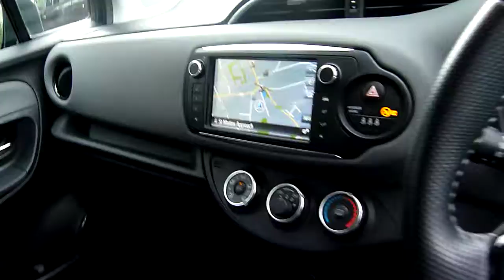Toyota Yaris Auto